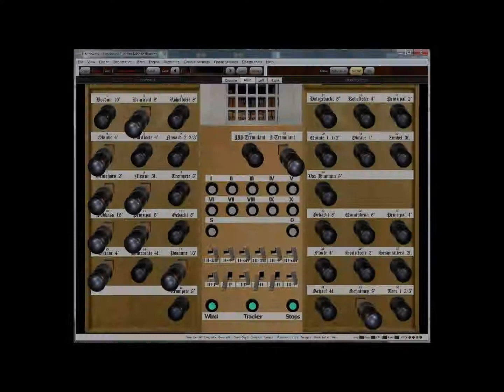J. S. Bach - Partite diverse sopra: "O Gott, du frommer Gott" - BWV 767 (Part one)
Hauptwerk Sistem
Pipeloops Sample Set:
Alfred Führer organ of Riddagshausen from Germany

Organist: Enrico Sandrini Bs - Italy (sanden)

Choral and series of variations (partite) on "O Gott, du frommer Gott",
written by Bach then fifteen, a composition that already reveals his
genius, in particular the penultimate "partita", slow and registers
with delicate, full of colors and key changes, a masterpiece that
recalls the style of Bach's mature Crucifixus of the Mass in B minor